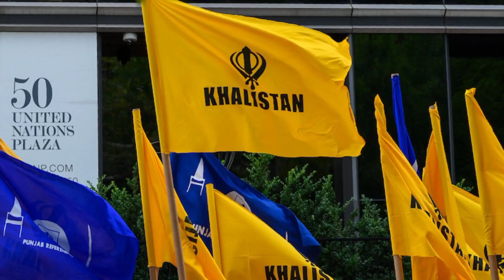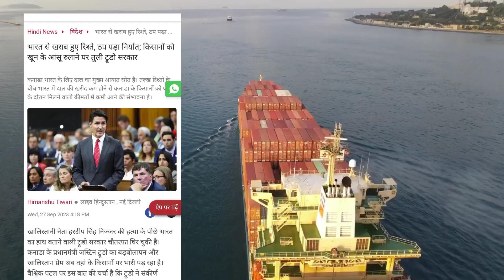और पालो आतंकी भड़का भारत रातों रात डील कैंसिल?? पूरा माल सड़ गया नही चाहिए तुम्हारा माल किसी और से